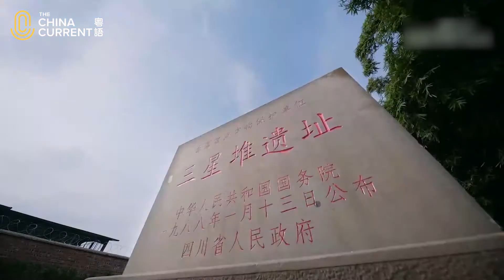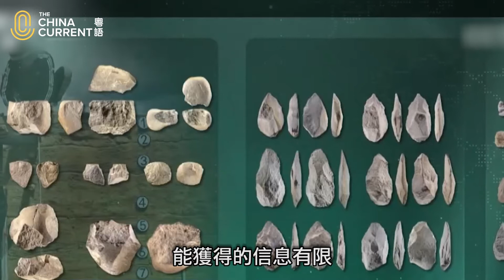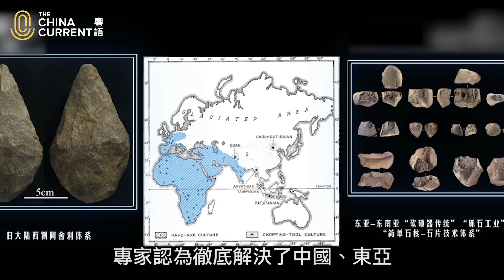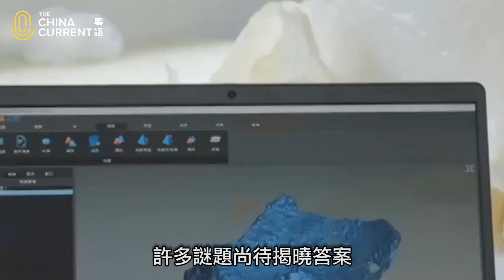【The China Current】皮洛遺址 石器時代的中國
中國的考古走過百年歷史，最新的年度中國考古新發現報告中，在四川稻城縣的皮洛舊石器時代遺址，這個遺址解開哪些謎團？